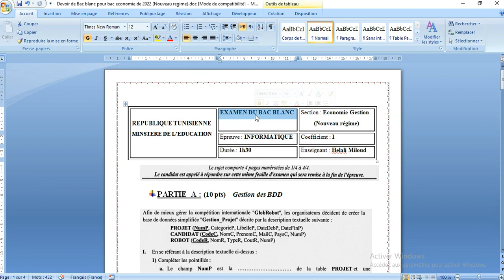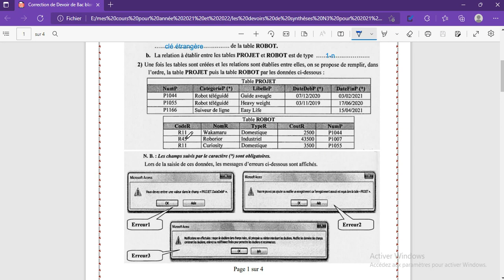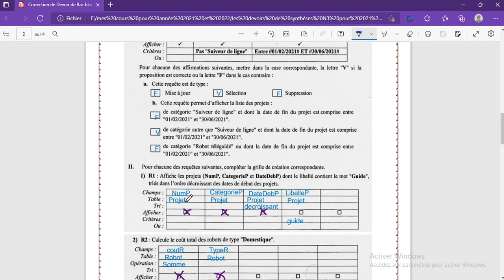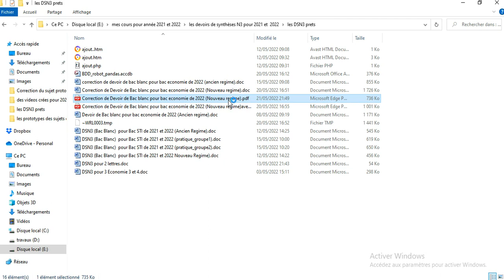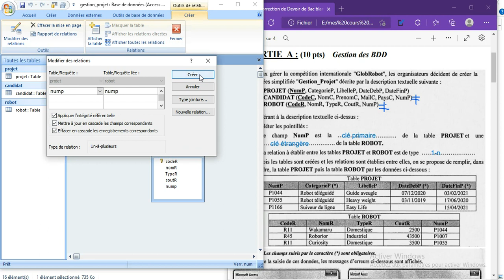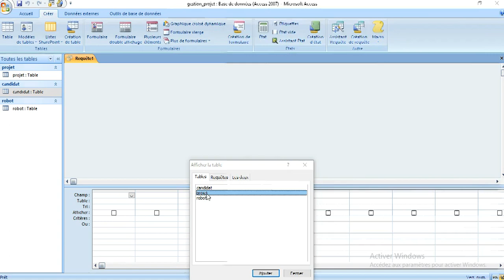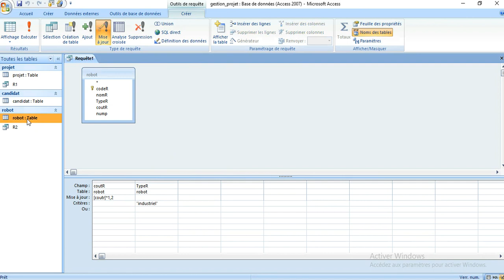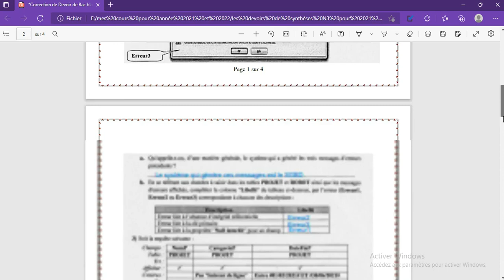Correction_DEVOIR_BAC_BLANC_Partie(BDD)pour_BAC_Eco_2022 (Pratique et Théorique)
cette vidéo la Correction_DEVOIR_BAC_BLANC_Partie(BDD) pour_BAC_Eco_2022 (Pratique et Théorique)